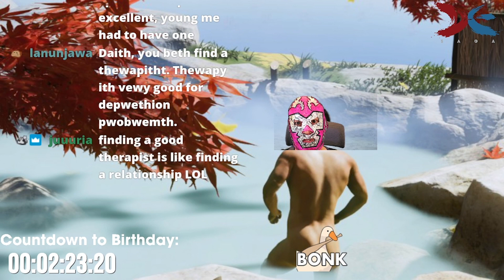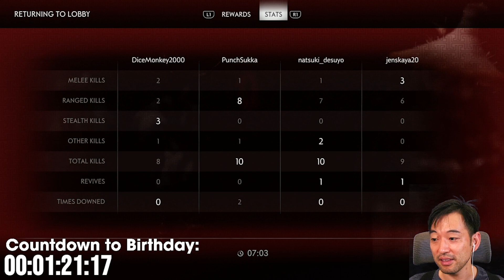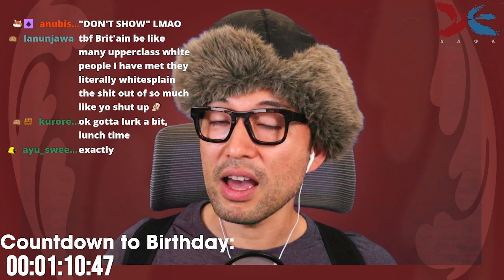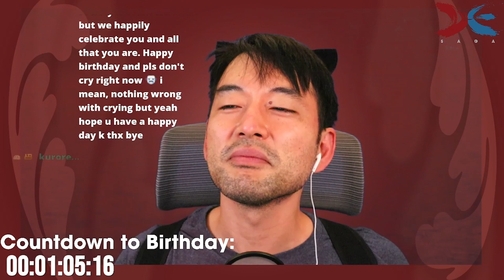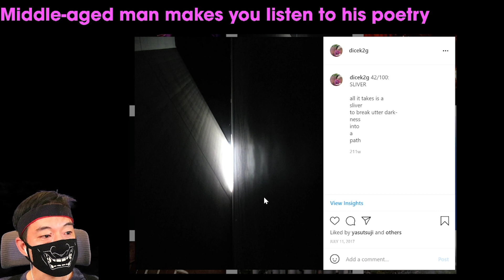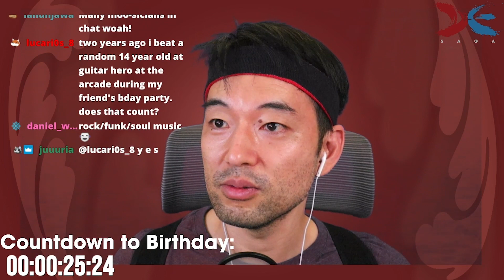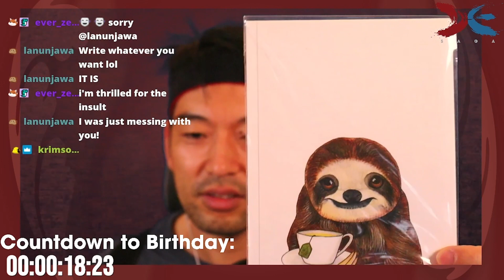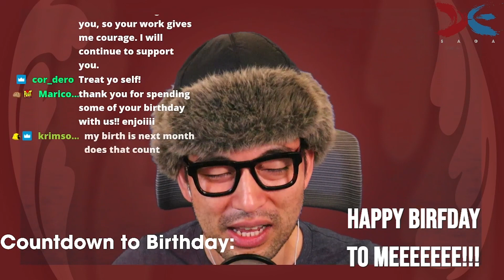Jin Sakai voice actor DAISUKE TSUJI's BIRTHDAY CELEBRATION STREAM / DandE Saga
Join Jin Sakai voice actor DAISUKE TSUJI for a bit of birthday fun! If you missed the birthday stream, here it is on YouTube in its full glory! ENJOY!